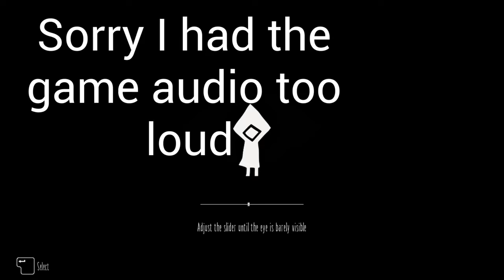Little Nightmares 1 | Chapter 1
Made Sunday, February 14th, Year and published the same day

This episode will mark the start of my Little Nightmares 1 playthrough. Enjoy!

It’s free, you get good content (clears throat) and you help support me! You guys rock!

“Don’t Let Your Kids Watch It” Meme- Lazy Town

*Any additional songs would be non-copyright music, and/or from my video editor, WeVideo.

Recording, Editing, And What I Use To Make Thumbnails

(100% Free, No Trial, No Account Needed, Streaming, Recording, Works with Green Screen) OBS Studio (Microsoft, Mac/Apple, Linux) :

Robotic Voice:
Text2speech.org

Freind’s Channels